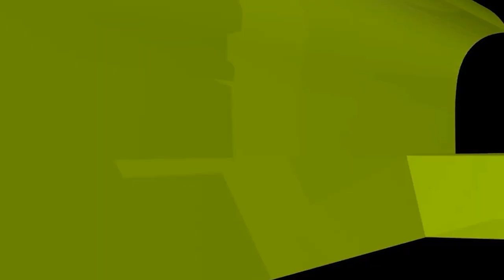নামাজ পড়তে পড়তে কপালে দাগ পরা কীসের আলামত?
নামাজ পড়তে পড়তে কপালে দাগ পরা কীসের আলামত? new waz II waj II Sheikh ahmadullah